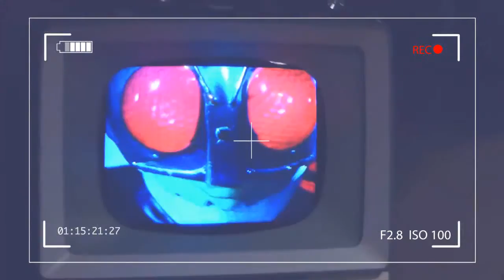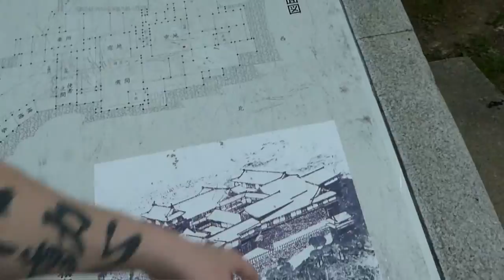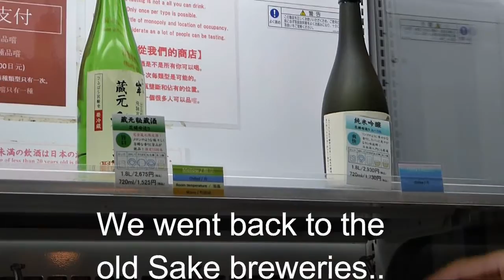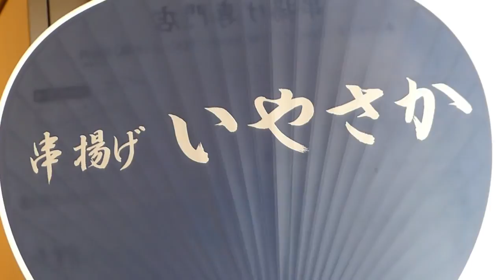JAPAN 2016 (Part 2) Takayama to Kanazawa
Part 2
Holiday footage from my trip to Japan May/June 2016. This is the first time I have ever filmed or edited anything, I am still learning, so if you haven't got anything nice to say then keep it to yourself.

Video: All footage filmed on my Panasonic Lumix point & shoot and edited using Wondershare: Filmora

Train Track Alt by Marmoset
Love & Ocean by The Dimes
Brightly by The Boy & His Sister Alma
Courtside by Todd Hannigan
Morning Ace by Peter Young